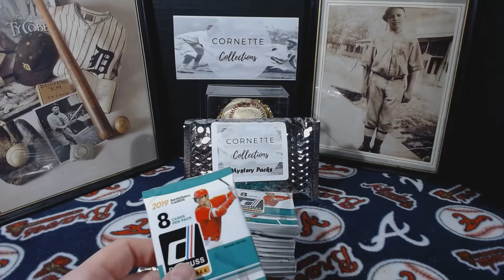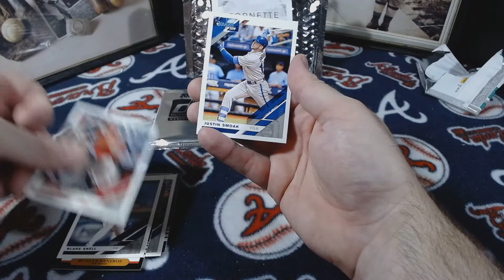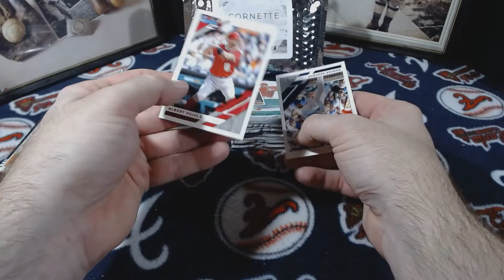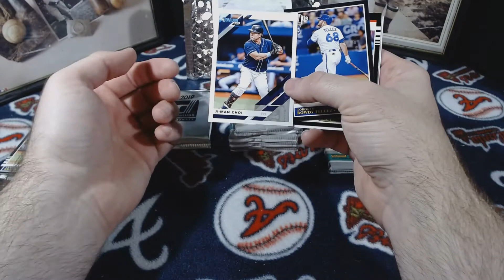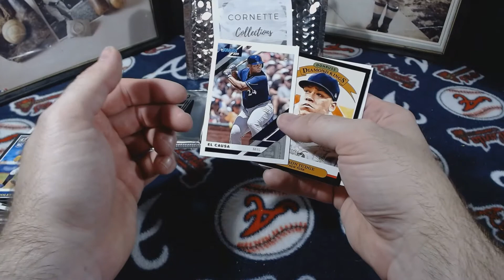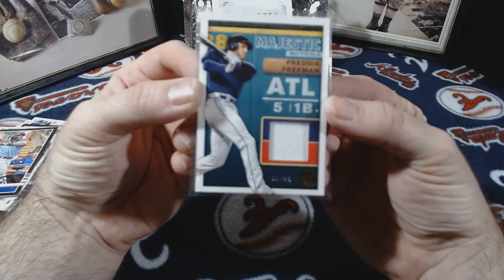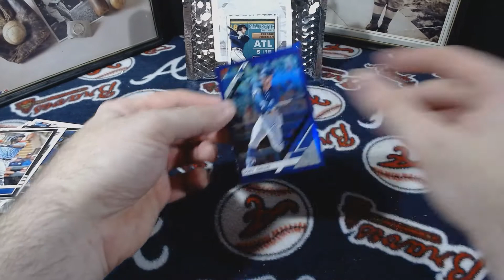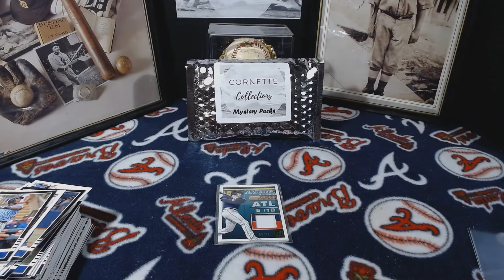Pack Rippin': 2019 Donruss Blaster Box - I got a HIT!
My neighbor surprised me with the box because I did a good deed for him. I was in shock because I wasn't expecting anything in return.

                           "Cornette Collections' Mystery Packs"
*4 packs of cards (variety)
*A personalized pack of cards based on your team preference along with a hit card (Relic/Auto/Numbered or a combination of either)
*$15 (includes shipping)